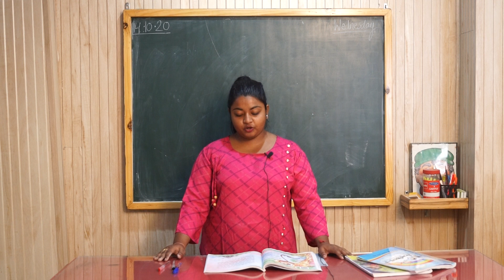Class I HINDI BANDAR AUR GILAHRI 14 10 2020